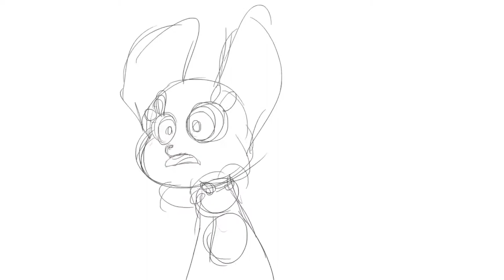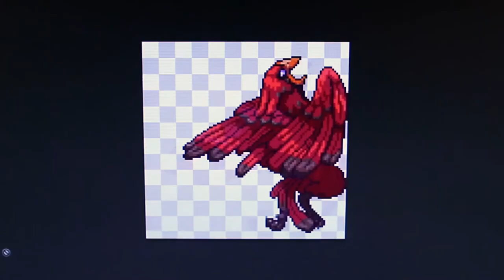Mini Documental - Animadores en Rosario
Editado por moi.

Entrevistados:
Diego M. Rolle, Pablo Rodriguez Jauregui, Nadia Rey, María Paula Molina y Marcelo Pepice.

TP para PRAV - Universidad Abierta Interamericana 2017